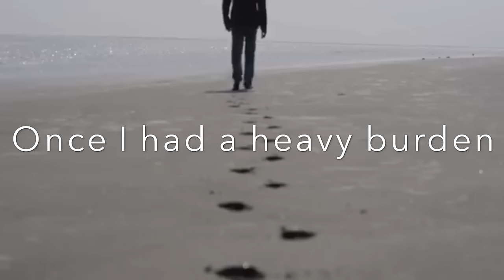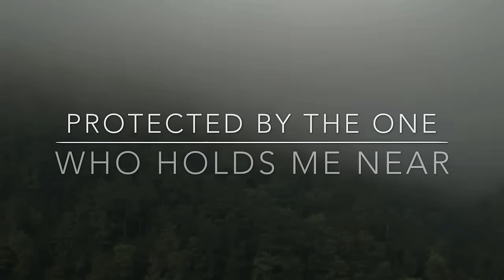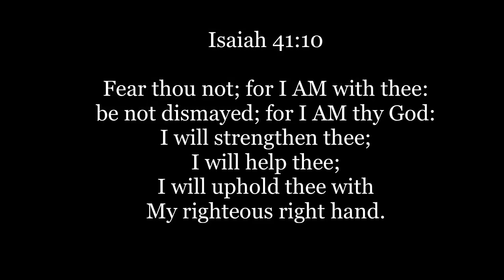Lyric Video - In The Palm Of His Hand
Redeemed Quartet Lyric Video for “In The Palm Of His Hand”.

This song is from our 2018 album “Final Invitation”.

Lyric video produced by Ben Duncan (Countryside Media Productions).

Thanks to “Drone Journey” & “Beach Front B-Roll: Free Stock Footage” Youtube Channels.